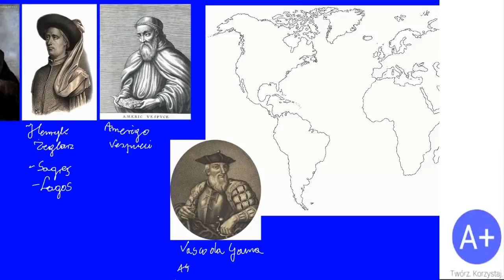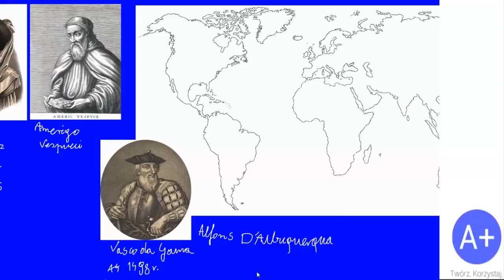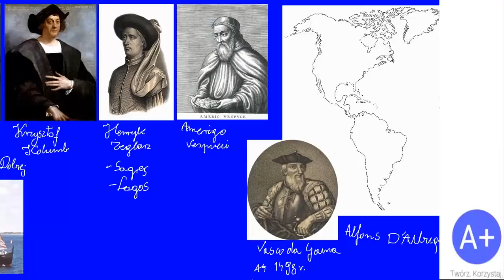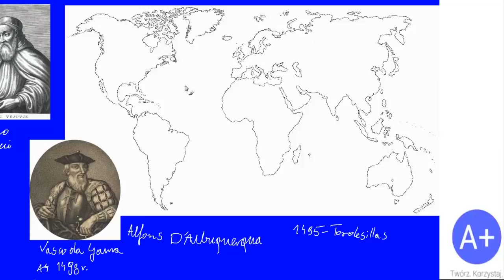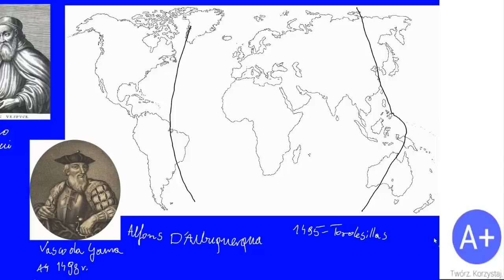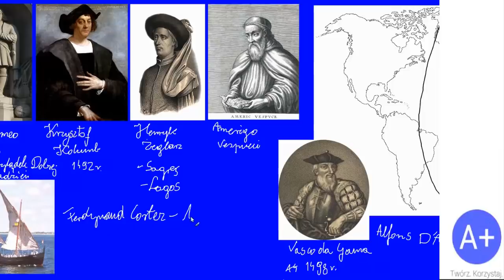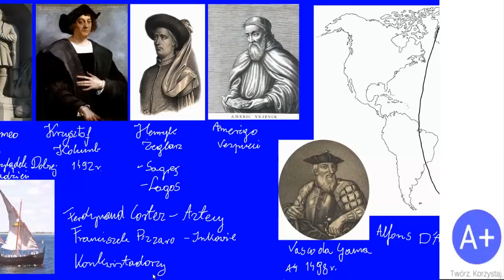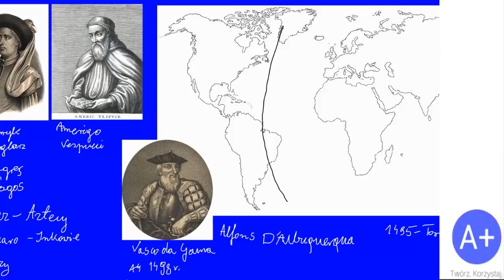37. Wielkie odkrycia geograficzne